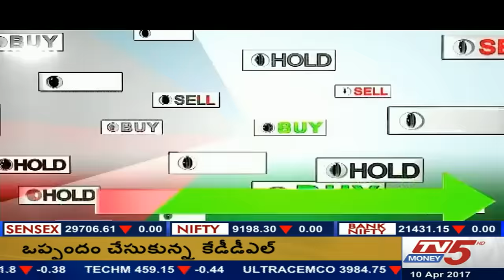10th April 2017 Tv5 Money Business Breakfast